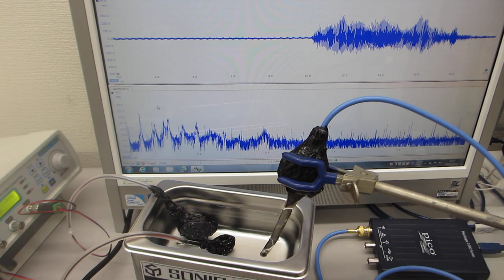２台のファンクションジェネレータによる、２種類の異なる波形による（スイープ）発振を利用した、メガヘルツの超音波制御実験（超音波システム研究所）